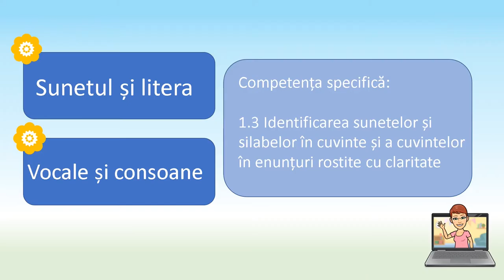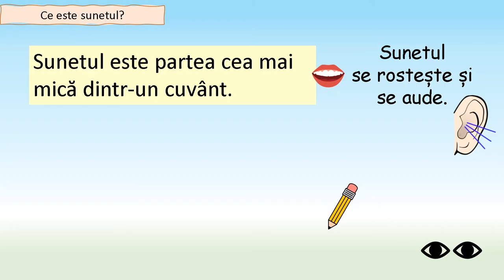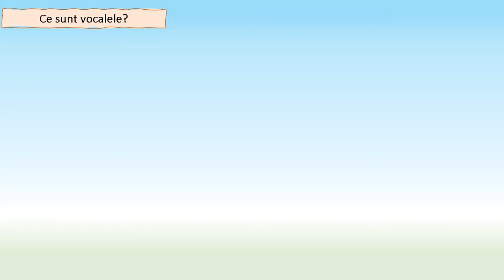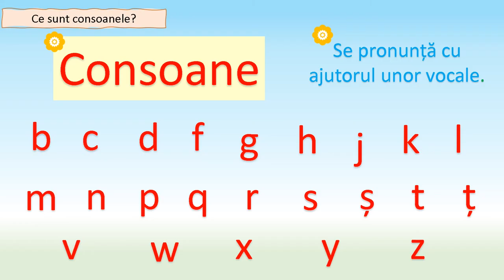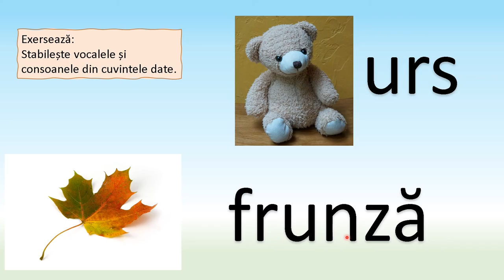Sunetul și litera. Vocale și consoane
Resursa are incluse următoarele tipuri de activități:
1. Analiza și sinteza fonetică a unor cuvinte
2. Repere teoretice: Ce este sunetul ? Ce este litera ?
3. Clasificarea sunetelor : vocale și consoane
4. Identificarea vocalelor și a consoanelor în cuvinte date